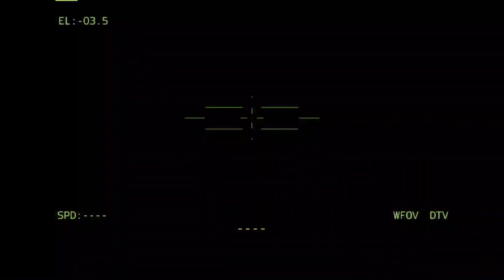just happened today! 133 Ukrainian flagship tanks managed to destroy the Russian military base